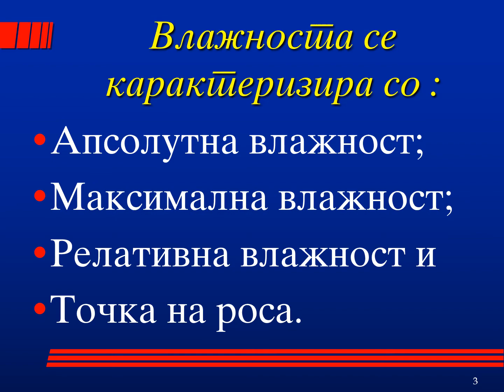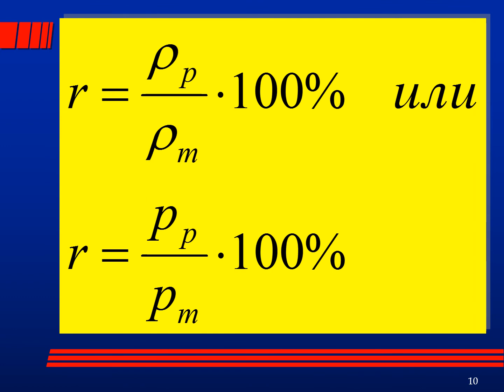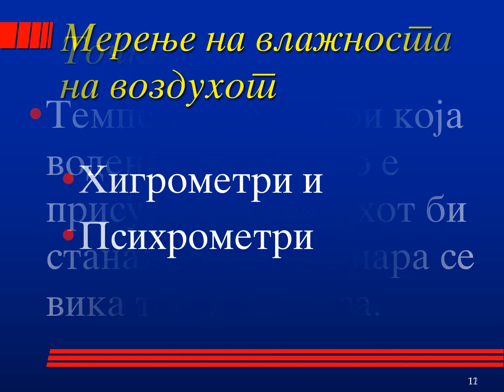VLAZNOST NA VOZDUHOT,air humidity